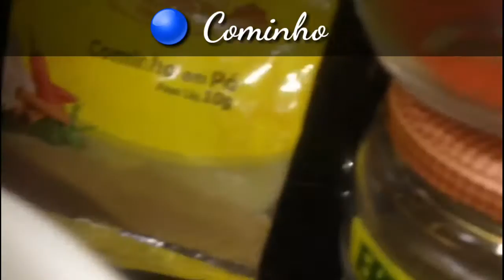Como fazer Caldo de mandioca delicioso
Porque todo o que é nascido de Deus vence o mundo; e esta é a vitória que vence o
mundo: a nossa fé.

🍅🍅🍅🍅FAÇA PARTE DE NOSSO GRUPO DE RECEITAS:🍅🍅🍅🍅

Receitas Culinária Fáceis e Práticas